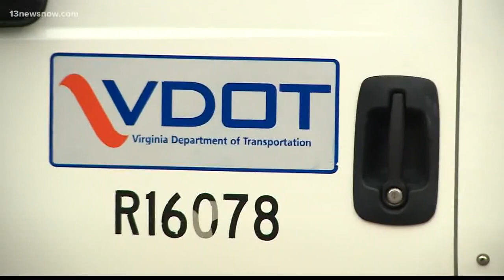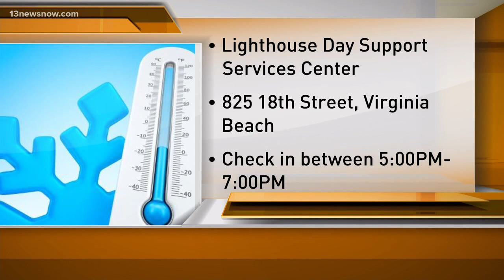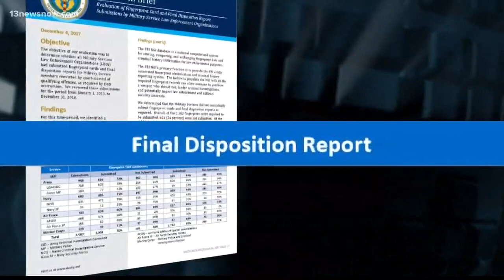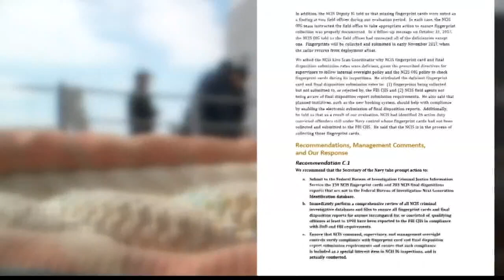Top Headlines at 5 p.m. on December 7